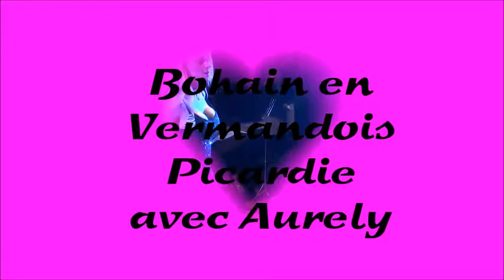Bohain en Vermandois avec Aurely